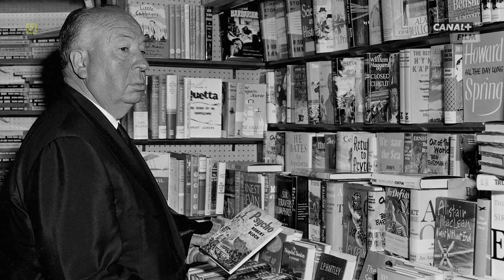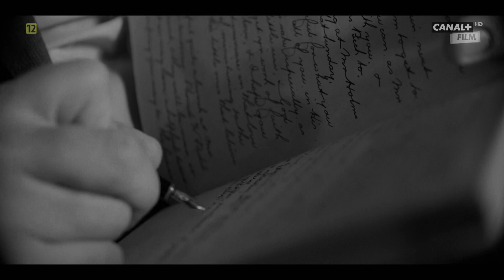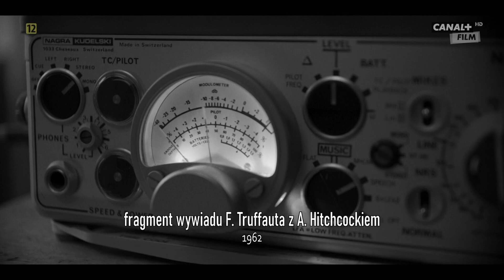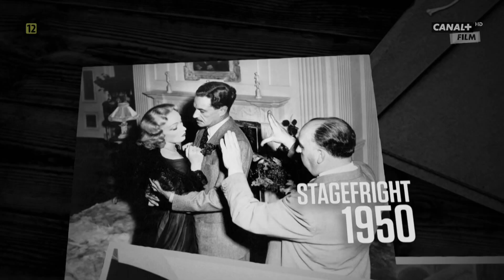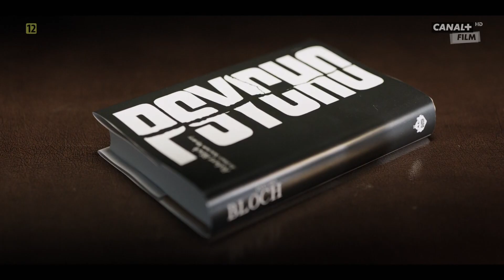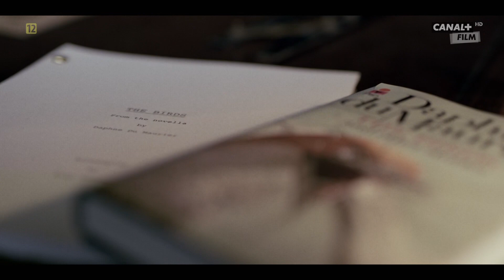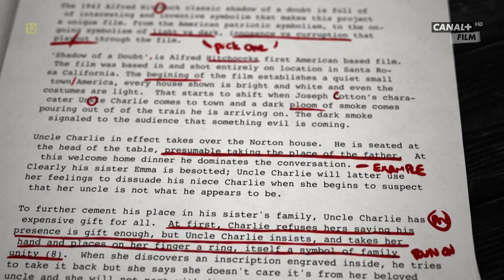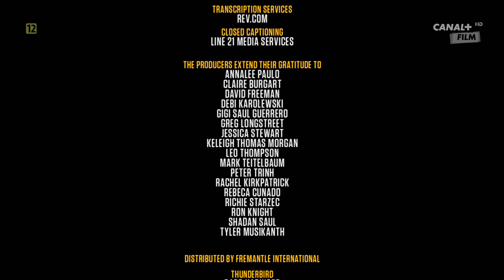I Am Alfred Hitchcock 2021 DOCU PL 1080i HDTV x264 tds